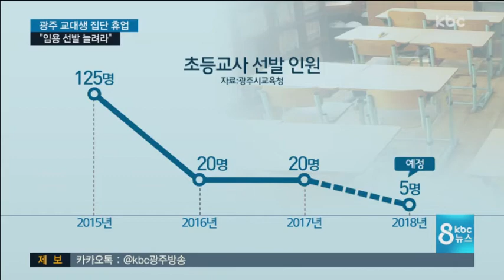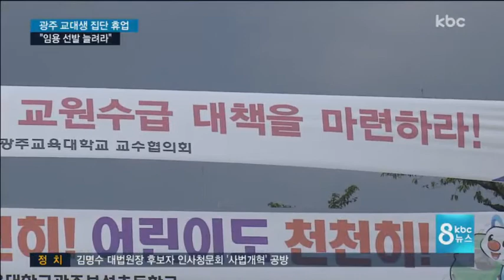임용 절벽 대책 촉구…광주교대 집단휴업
교사를 꿈꾸는 광주교대 학생들이 어제 하루 집단 휴업을 하고 강의실에서 거리로 나섰습니다.

강의실에 앉아 공부만 한다고 해서 교사가 되기에는 어려운 상황이 눈앞에 닥쳤기 때문입니다.

보도에 정의진 기잡니다.